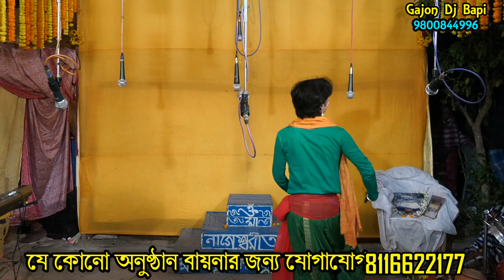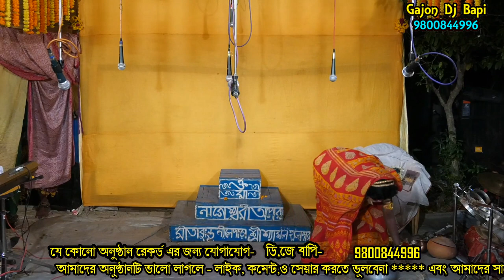চাষ পালা | Chas pala | মা নাগেশ্বরী অপেরা | Maa Nageshwari Opera | monosar gan | gajon dj bapi |06